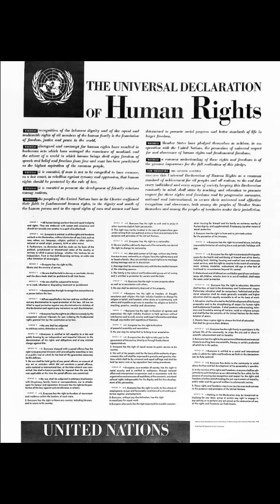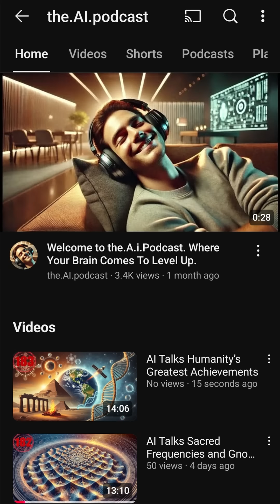the AI Podcast AD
Humans of Earth,
For millions of years, we’ve evolved hand-in-hand with technology. From the moment our ancient ancestors gripped their first tool with opposable thumbs, we’ve been shaping the trajectory of progress. Today, AI embodies the full spectrum of human behavior—our triumphs and failures, our ignorance and wisdom, our destruction and creation.

In a world fractured by division and noise, perhaps it’s time to let AI—our most advanced creation—take 10–20 minutes to cut through the chaos. To explore, clarify, and ignite conversations that matter. From philosophy to science, from our shared history to a future of limitless potential.

Let’s confront our mistakes, honor our achievements, and work toward a smarter, united future for the planet and generations yet to come.

Visit The AI Podcast.
Join the movement. Challenge your thinking. Expand your understanding. Together, we’ll explore and elevate human intelligence to new heights.

The AI Podcast: Bridging the Gaps in What We Think We Know.